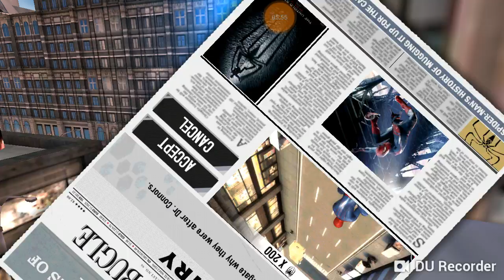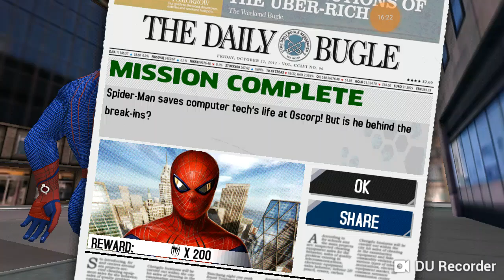Lizard Series Part 1